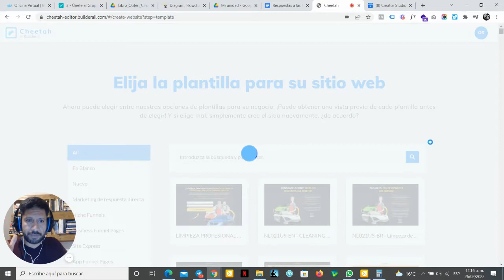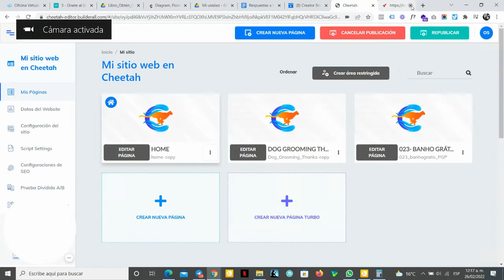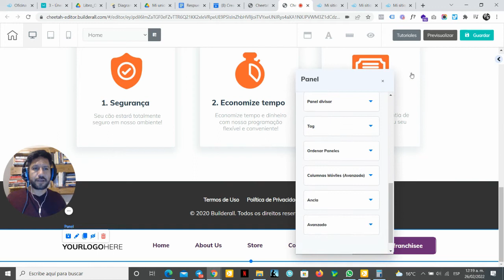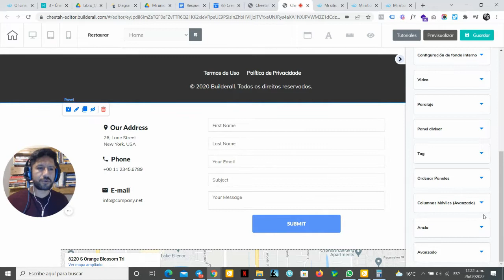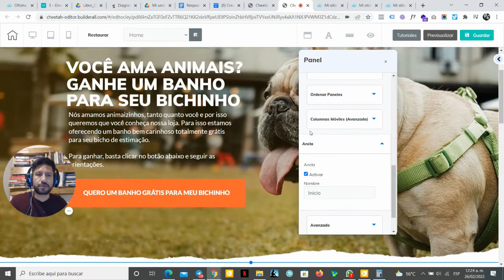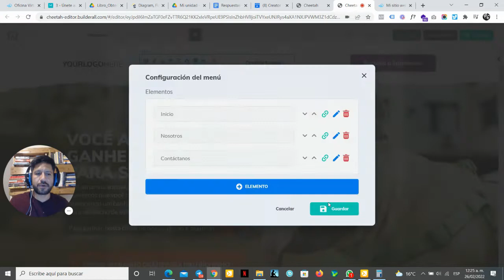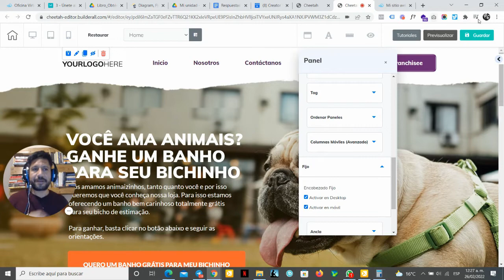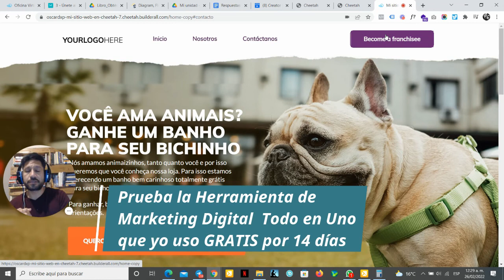💻Cómo crear un sitio web de una sola página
En este video tutorial comparto contigo cómo crear un sitio web de una sola página.